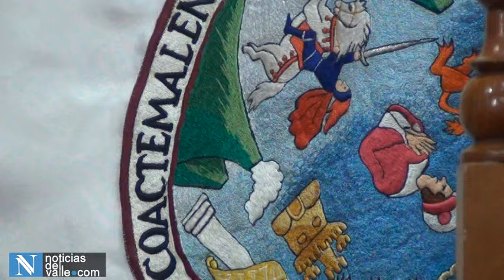Nuevas arreras en el CUSAM